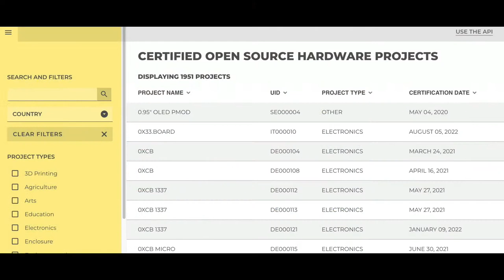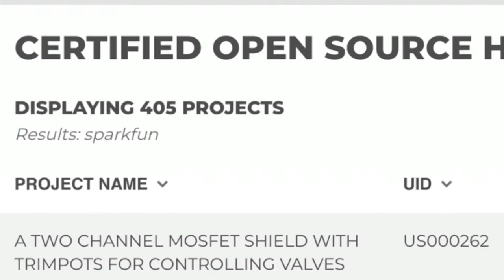Happy 20th SparkFun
Happy 20th @sparkfun  ! SparkFun Turns 20